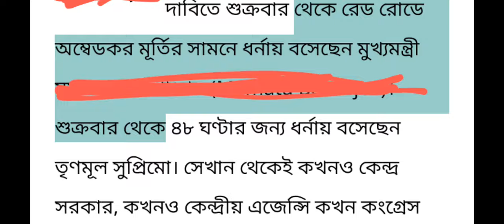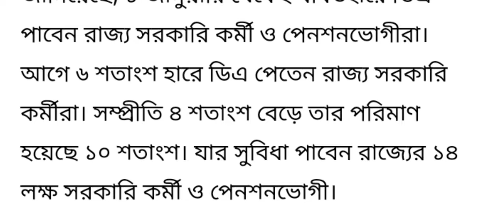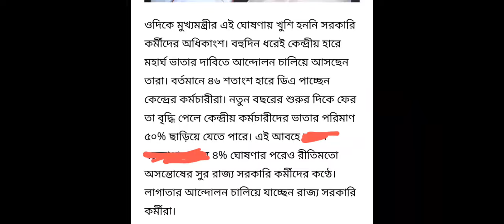ডি এ সংক্রান্ত খবর2024/DEARNESS ALLOWANCE case UPDATE/DA LATEST NEWS/cetral govt da latest news 2024